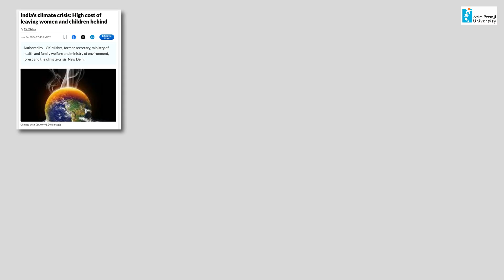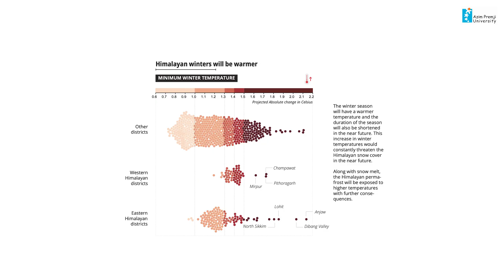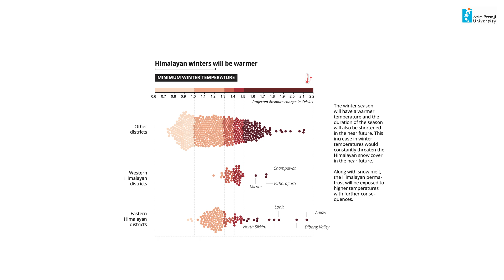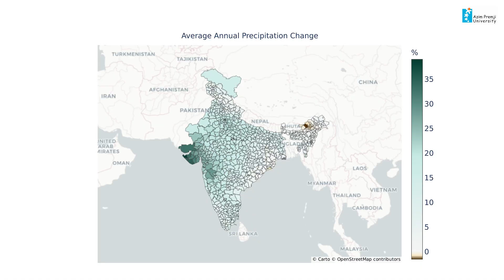Navigating India's Climate Future - Anurag Behar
Anurag Behar discusses the Climate Dataset launched by Azim Premji University titled "Navigating India's Climate Future." These projections offer a detailed analysis of how India’s climate is expected to change in the coming decades. Using high-resolution CMIP6 data at a granular 25 x 25 km scale, they provide precise insights essential for developing strategies to build climate resilience and adaptation. Derived from CMIP6 models and corrected for regional bias, these projections aim to help various stakeholders make informed decisions in response to climate change.

To know more about the projections and also access the dataset, check